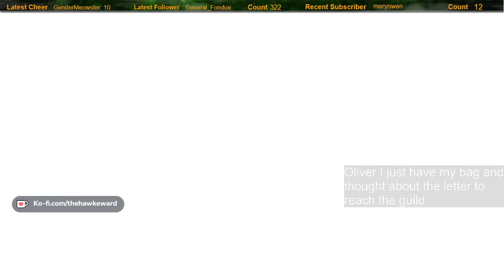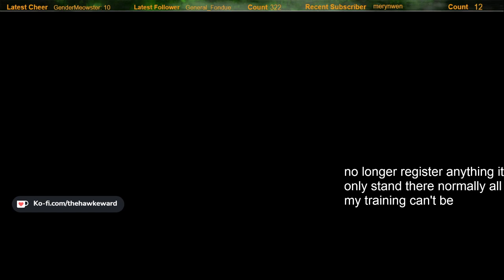We made it to Oliver!| Autumn's Journey| Part 2